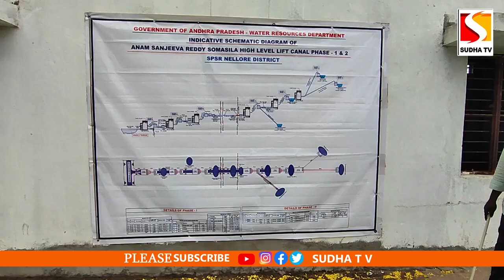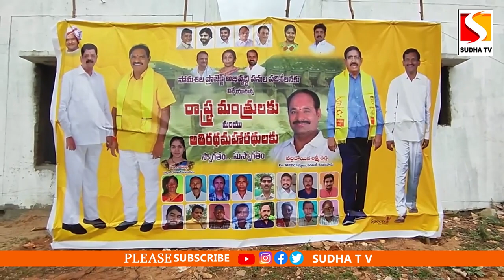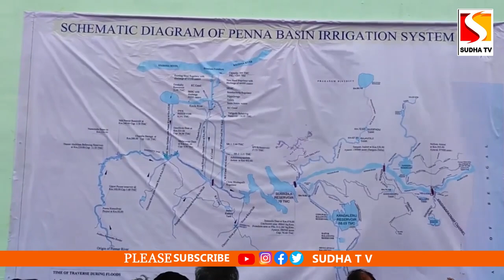సోమశిల జలాశయాన్ని పరిశీలించిన మంత్రి నిమ్మల రామానాయుడు ఆనం రామనారాయణ రెడ్డి పొంగూరు నారాయణ